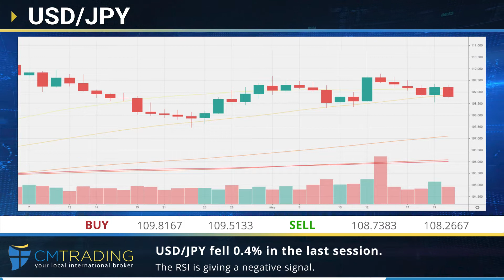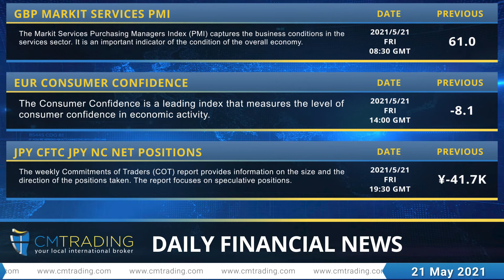CM Trading - Daily financial news 21-05-2021.mp4